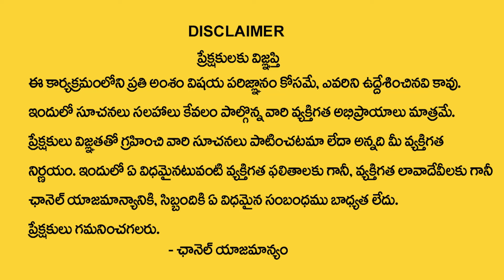రేపే అమావాస్య + పంచ గ్రహ కూటమి | Astrologer Nanaji Patnaik about Amavasya 2024 | Amavasya Remedies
Watch ► రేపే అమావాస్య + పంచ గ్రహ కూటమి | Astrologer Nanaji Patnaik about Amavasya 2024 | Amavasya Remedies